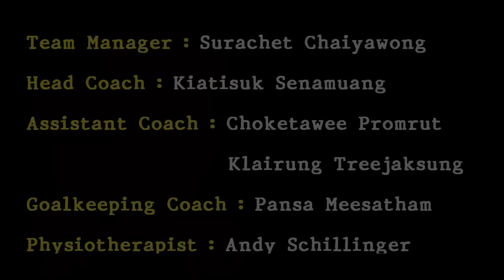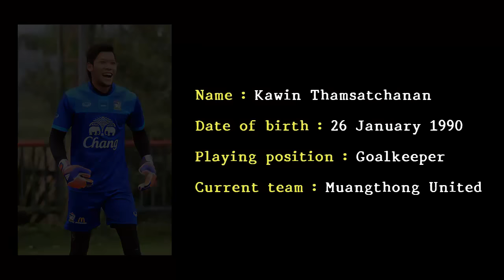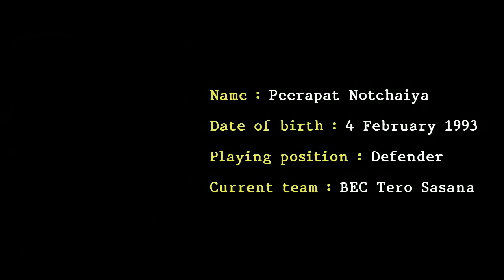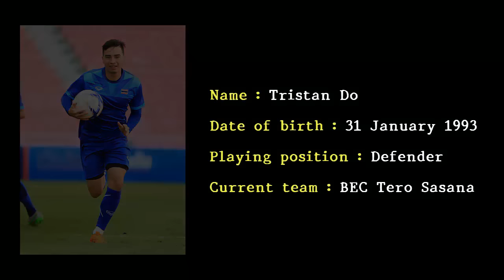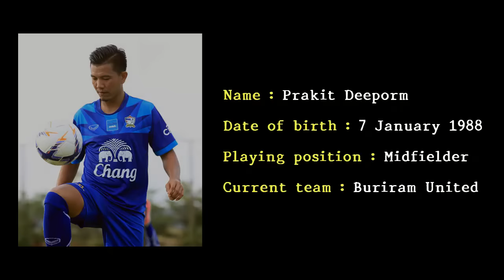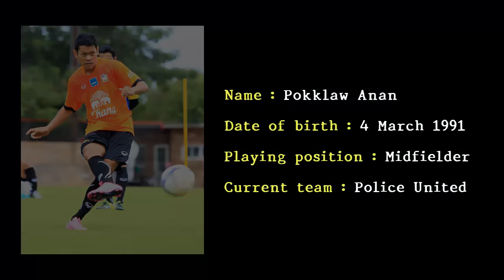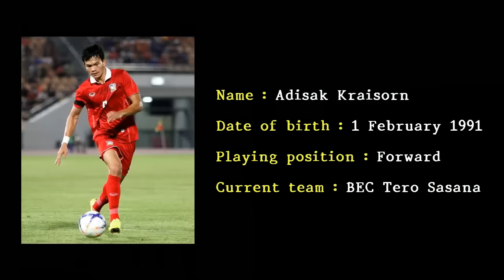Thailand National Football Team 2018 FIFA World Cup qualifier Man Full Team 23 players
Coaching staff 2015
Team Manager : Surachet Chaiyawong
Head Coach : Kiatisuk Senamuang
Assistant Coach : Choketawee Promrut,  Klairung Treejaksung
Goalkeeping Coach : Pansa Meesatham
Team Secretary : Nathakorn Chimpalee
Team Doctor : Chanin Lamsam
Physiotherapist : Andy Schillinger
Physical trainer : Vitoon Mingkwan
Masseur : Chatree Sangsawang

23 players Thailand national football team  2018 FIFA World Cup qualifier

GK Sinthaweechai Hathairattanakool  23 March 1982 (age 33)  Chonburi
GK Kawin Thamsatchanan   26 January 1990 (age 25)  Muangthong United
GK Chatchai Budprom   4 February 1987 (age 28)  Osotspa
DF Suttinan Phuk-hom (Vice-captain)  29 November 1987 (age 27)  Chonburi
DF Theerathon Bunmathan (Captain)  6 February 1990 (age 25)  Buriram United
DF Narubadin Weerawatnodom  12 July 1994 (age 21)   Buriram United
DF Peerapat Notchaiya   4 February 1993 (age 22)  BEC Tero Sasana
DF Tanaboon Kesarat   21 September 1993 (age 22)  BEC Tero Sasana
DF Pratum Chuthong   26 October 1983 (age 31)  Suphanburi
DF Koravit Namwiset   2 August 1986 (age 29)  Buriram United
DF Tristan Do    31 January 1993 (age 22)  BEC Tero Sasana
MF Adul Lahsoh   19 September 1986 (age 29)  Chonburi
MF Chanathip Songkrasin   5 October 1993 (age 21)  BEC Tero Sasana
MF Kroekrit Thaweekarn   19 November 1990 (age 24)  Chonburi
MF Sarach Yooyen   30 May 1992 (age 23)   Muangthong United
MF Mongkol Tossakrai   9 May 1987 (age 28)   Army United
MF Sarawut Masuk   3 June 1990 (age 25)   Nakhon Ratchasima
MF Pokklaw Anan   4 March 1991 (age 24)   Police United
MF Prakit Deeporm   7 January 1988 (age 27)  Buriram United
MF Sanrawat Dechmitr   3 August 1989 (age 26)  Bangkok United
FW Teerasil Dangda   6 June 1988 (age 27)   Muangthong United
FW Tana Chanabut   6 June 1984 (age 31)   Police United
FW Adisak Kraisorn   1 February 1991 (age 24)  BEC Tero Sasana